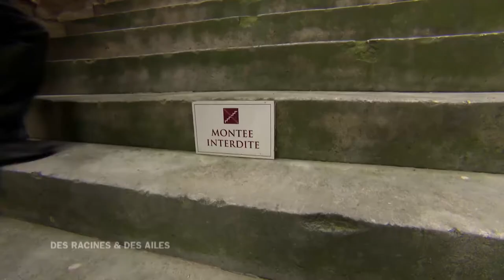Le théâtre antique d'Orange (reconstitution 3D)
Orange est une démonstration du savoir-faire de Rome.
Le patrimoine antique y a survécu au temps !
Nous découvrons le théâtre d'Orange, celui qui est le mieux conservé au monde. Pour la première fois, l'édifice a été reconstitué en 3D. Etes-vous prêt pour un voyage dans l'antiquité ?

Extrait de l'émission "Des Racines et Des Ailes : Trésors du Vaucluse" diffusée le 10/10/2018.